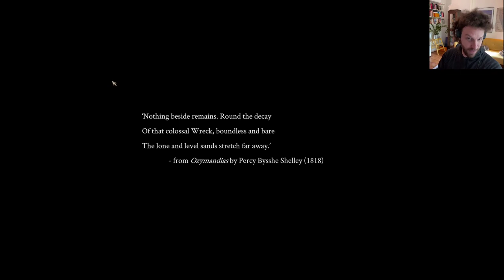Let's Play Vagrus - The Riven Realms! Unique Post Apocalyptic RPG | Ep. 1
The world has been torn asunder, civilization ravaged.  We're one of the few brave enough to try to connect the disparate settlements that remain.  Trading, fighting, and exploration await in this rich and compelling world.  And quite a bit of reading too!